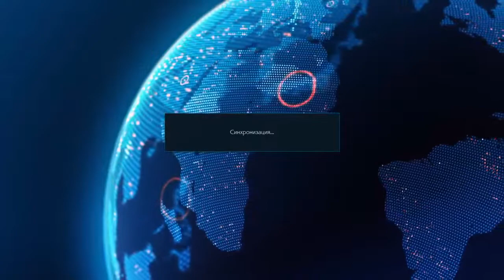Tekken 7 stream Nina Williams n Kunimitsu 22.02.2022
Tekken 7 game streams channel.
Stream starts at 12 am New York time or 8 pm Moscow time, on Tuesday, Thursday and Saturday.
Tournament administrator - wiesgen. During the stream, the authors communicate with each other in Russian, the next day after the stream, a video with English subtitles is released.
During the stream, the authors discuss the tactics of other players, describe the strengths and weaknesses of the characters in the game.